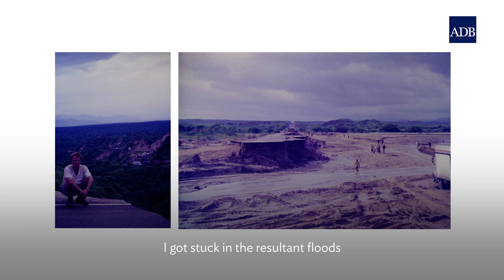The story of building infrastructure using nature in Hue, Viet Nam | Alexander Nash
Natural processes like rivers and streams are complex in nature but have also evolved to solve multiple problems simultaneously. ADB's Alexander Nash shares the story of using nature to build infrastructure at iconic locations like Hue in Viet Nam. He presents insights for development professionals on why they should see nature, not as something to be tamed into simple predictability, but as something that can provide us with complex, multifaceted and resilient services.